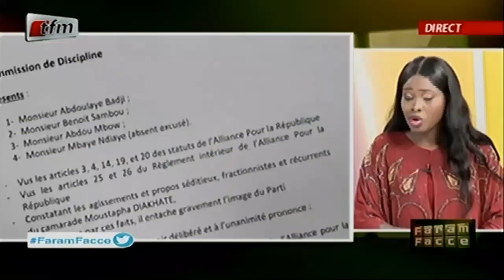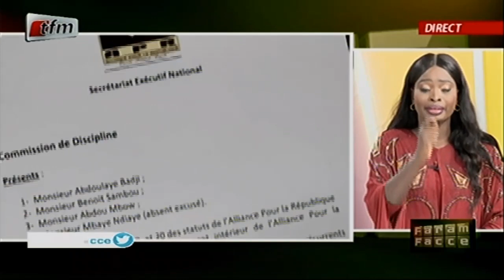Thérèse Faye ''Gour andoul ak thiow gniy complot négne ko bayi''